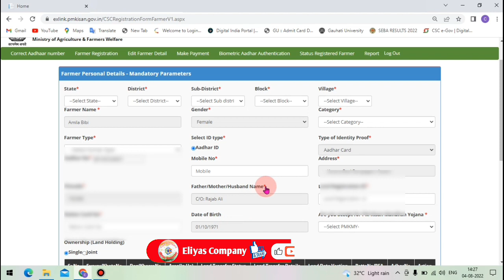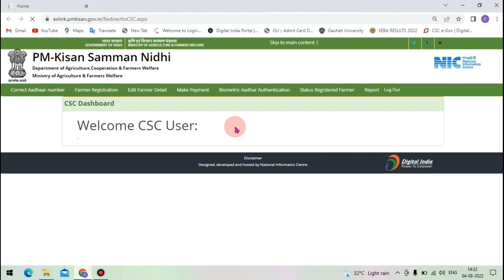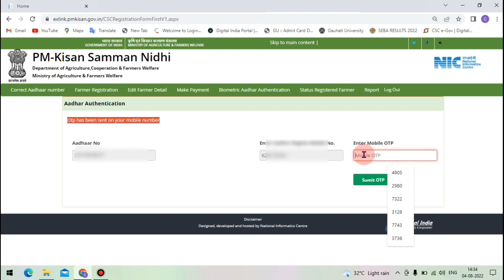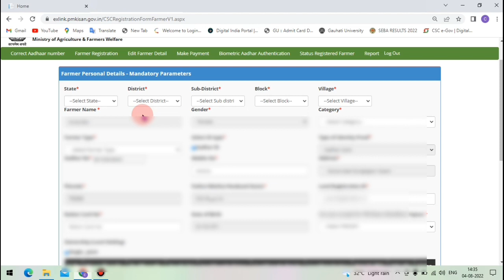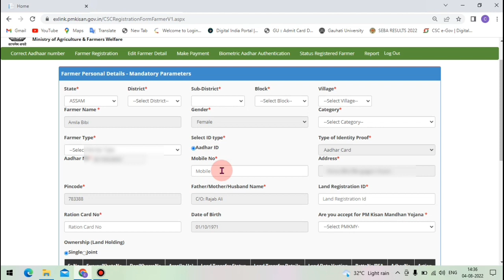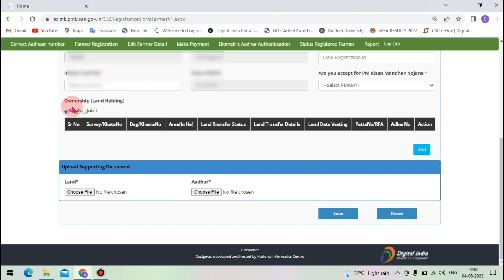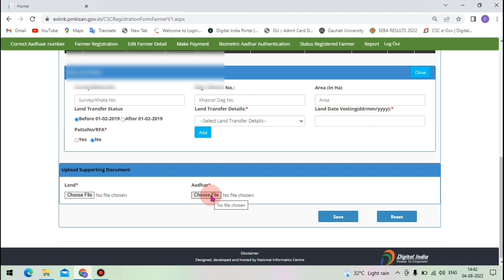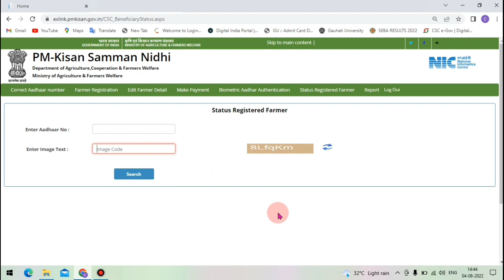csc new update | pm kisan new registration csc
Hi
Friends Me Hon Eliyas Ali Or Ap Dekhrahe Hain (Eliyas Company)
Is video me janenge pm kisan new registration csc se kaise kare...
related topics for this video:-
Csc vle good news today

You can ask me many questions by connecting to my telegram channel

Eliyas Ali
From - Bongaigaon Assam ( india )